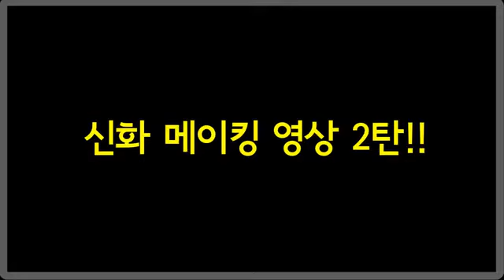[댄싱9_Dancing9] 신화 메이킹 영상 2탄937